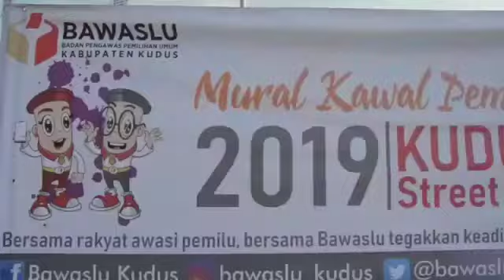Dokumentasi Soswatif | Komunitas Mural Kudus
Sosialisasi Pengawasan Partisipatif (Soswatif) bersama Komunitas Mural Kudus